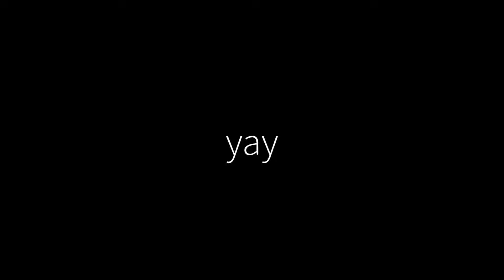Dubthink's RGB 4 LAN Highlights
Some of my shadowplay clips from RGB 4

yay

s/o to my team:
-azion
Stochastic
DubThink
lily
ChaseDuck
june